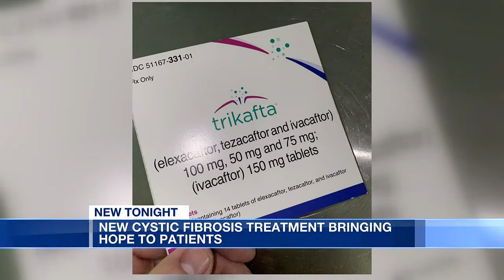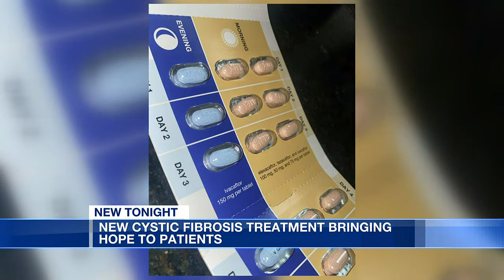Montgomery man calls new cystic fibrosis treatment ‘miracle drug’